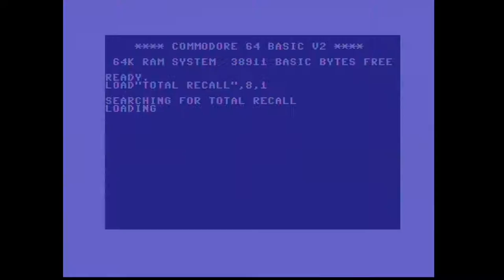The Shaolin Monastery intro - Total Recall C64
Intro released on 21st of December 1990.
Captured from SID 6581R3